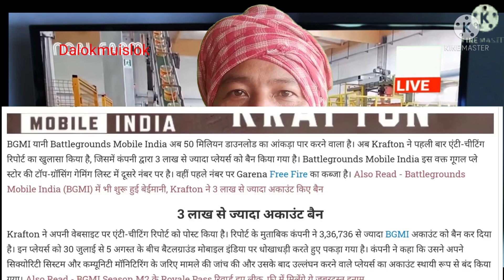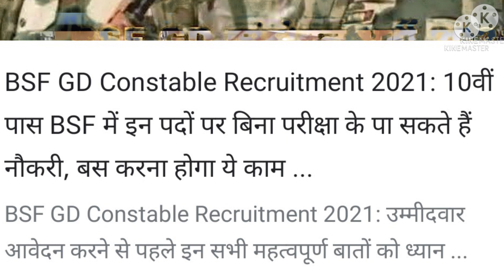BGMI NE BAN KIYA 3 LAKH SE ZYADA ACCOUNT